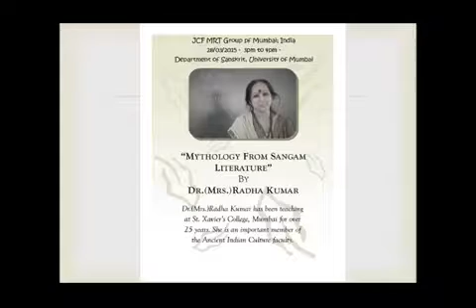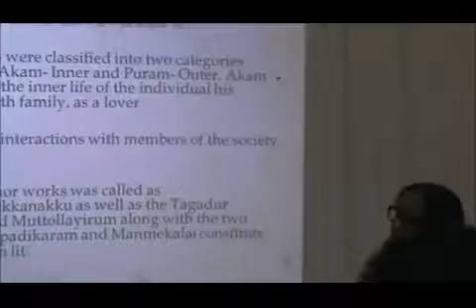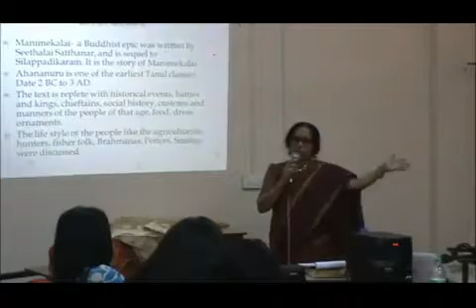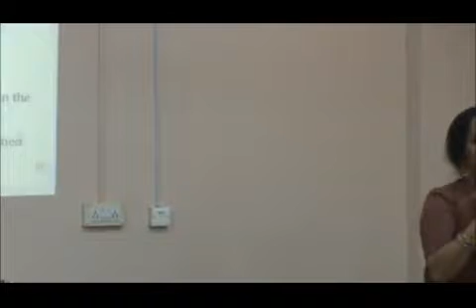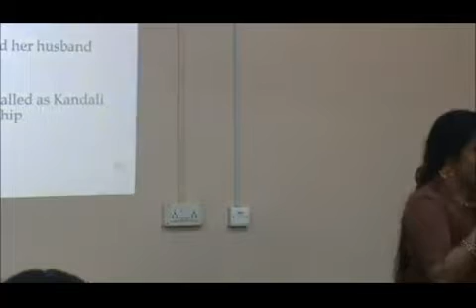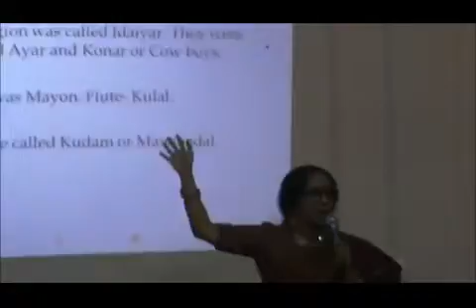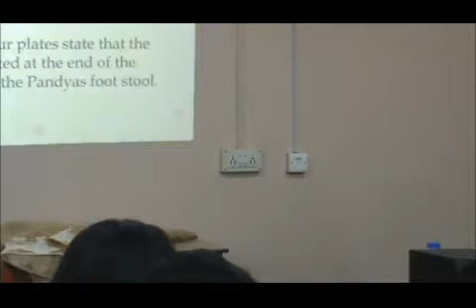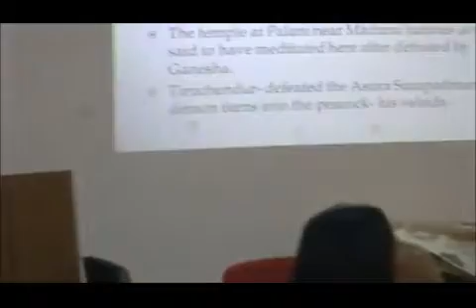JCF MRT MUMBAI 2ND 1 2 Be 2m8fNusc x264